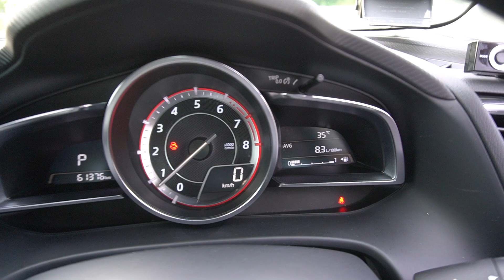MAZDA3 WITH SR YOM 2014-SFM1232B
SFM1232B